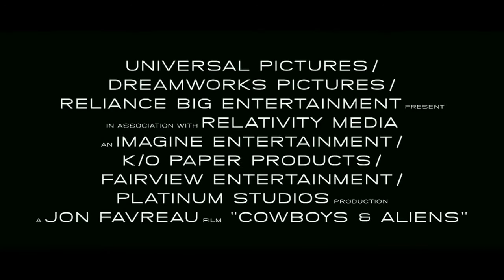Cowboys & Aliens - Trailer Legendado - eWmix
Steven Spielberg produz mais uma ideia improvável que tem tudo para dar certo: Cowboys & Aliens. O novo filme do diretor Jon Favreau, mistura o cenário do velho oeste com máquinas futuristas alienígenas. Conta a história de um estranho, vivido por Daniel Craig (007 Quantum of Solace, Um Ato de Liberdade, Munique) que acorda no meio do deserto, próximo à cidade de Absolution e .